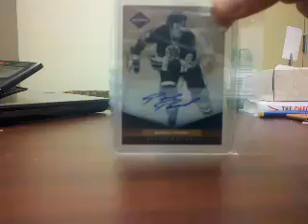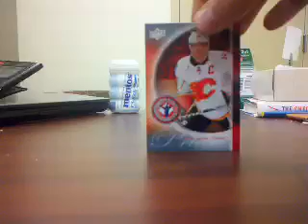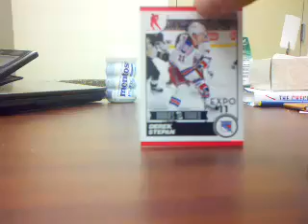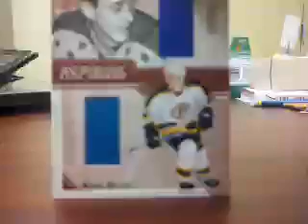Mailday from MrSport4Life and TheJoshManRules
Jason Spezza and Iginla FT